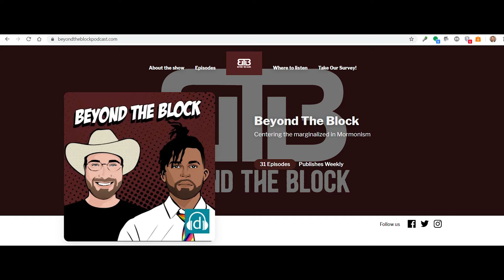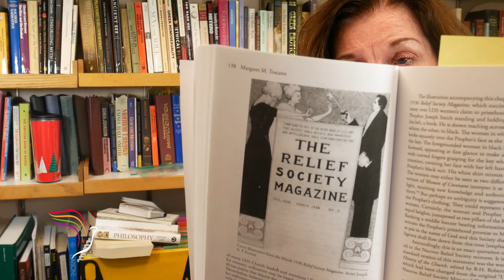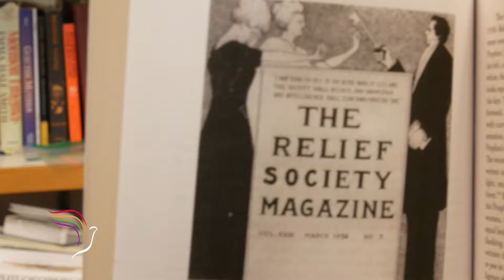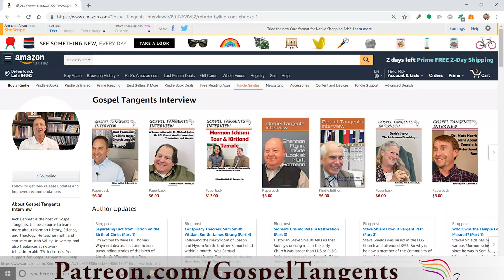369: Theological Case for Women & Priesthood (Part 4 of 8 Margaret Toscano)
If I do say so myself, I think Dr. Margaret Toscano gives one of the most insightful discussions I have ever had on priesthood power.  This is really an amazing conversation, and then she asks why women should be denied priesthood blessings.  Whether you support female ordination or not, this is an amazing discussion you don’t want to miss.